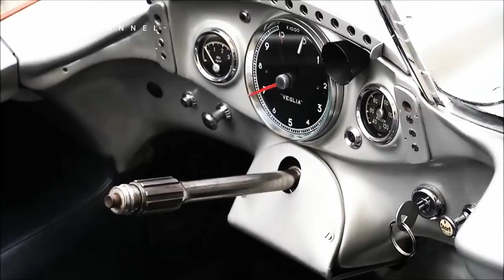2022 World Record Most Expensive Car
In 2022, according to history, the 1955 Mercedes-Benz 300 SLR Uhlenhaut Coupe was the most expensive car ever sold, and that value remains unresolved. This car was auctioned for an amazing price that rose to 135 million euros, which is equivalent to 2.3 trillion rupees.

 Earlier, quote from Autocar, August 21, this car was not sold by Mercedes-Benz, but was auctioned at the Mercedes-Benz Museum by RM Sotheby's and was bought by someone who did not want to be named.